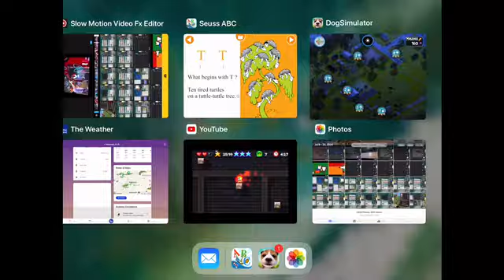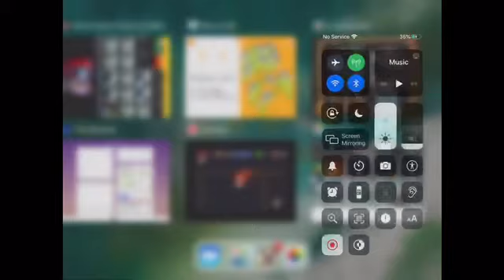Bloo Kid Episode 500 Dog Simulator Warning No Talking